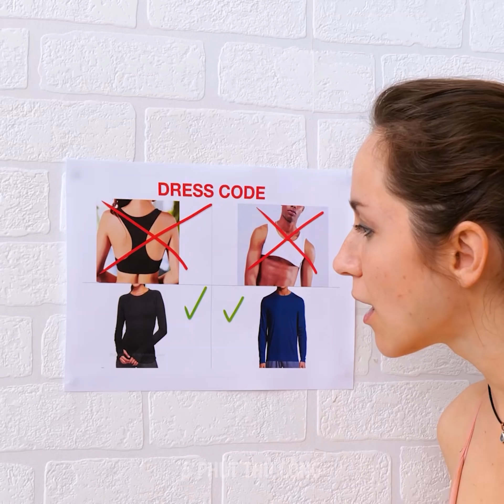20 MẸO VỚI QUẦN TẤT CHO TÌNH HUỐNG KHÓ KHĂN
MẸO VẶT VÀ MÁNH SỬ DỤNG QUẦN TẤT CỰC ĐỈNH GIÚP ĐỔI ĐỜI BẠN

Chúng ta đều có ít nhất vài cặp quần tất trong nhà mà không sử dụng đến. Vậy thì, sao không tận dụng chúng với những ý tưởng tái sử dụng cực hay mà tôi sẽ cho bạn biết trong video này nhỉ?
Bạn có thể dùng một cặp quần tất cũ để làm sạch vòi nước. Nó sẽ giúp vòi sáng bóng nhờ vào vật liệu của quần tất đó.
Bạn cũng có thể dùng quần tất để tẩy sơn móng nữa. Đơn giản là hãy nhúng nó vào dung dịch tẩy móng, chà lên tay bạn và cứ đánh bay sơn móng đi thôi.
Đừng vứt quần tất cũ của bạn đi khi bạn có nuôi thú cưng. Bạn có thể dùng nó để tảy sạch lông thú trên quần áo và nội thất đó.
Vì quần tất có tính co dãn, bạn có thể tái sử dụng chúng thành chun buộc tóc khi cần. - Và bạn có thể chế ra cả trăm chiếc chun từ một đôi quần tất nữa chứ.
Để ngặn chặn vết rách trên quần tất trở nên lớn hơn, đơn giản là hãy bôi sơn móng tay lên nó thôi.
Bạn cũng có thể giữ sạch lược chải tóc bằng cách bọc nó vào quần tất. Sau đó, khi lược của bạn dính đầy tóc, bạn chỉ cần gỡ quần tất ra và bỏ tóc đi là xong.

Dấu thời gian:
0:07 – Mẹo thiên tài với quần tất
2:10 – Áo croptop DIY dễ thương
2:58 – Chun buộc tóc DIY
3:42 – Mẹo hay với quần tất bạn chưa thấy bao giờ
5:30 – Cách biến quần tất thành quần áo
6:31 – Dùng quần tất trong quy trình dọn dẹp
7:46 – Mẹo cắm trại ngoài trời thiên tài
8:44 – Cách giữ hành tây tươi hàng tháng trời